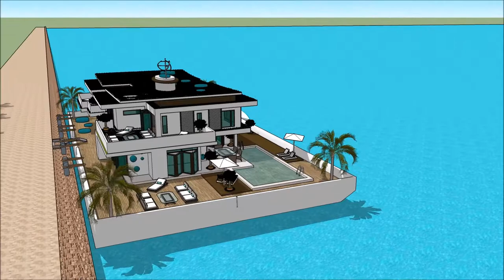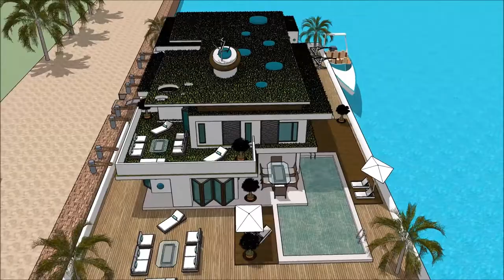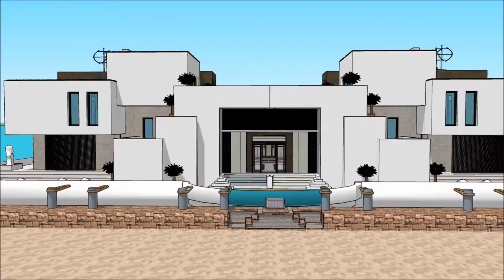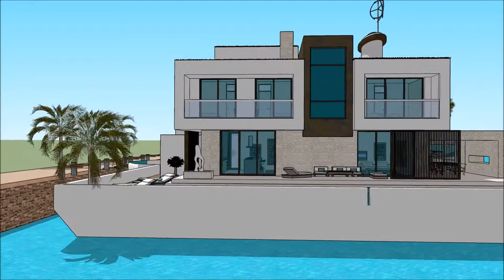luksusowe projekty rezydencji rezydencja czy palac rezydencja luxury hotel rezidence u jezera na skr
The floating house villa houseboatzania launching an innovative high-end luxury yacht floating house villa mansion home design potentially as a display of exhibition of the luksusowe projekty rezydencji rezydencja czy palac rezydencja luxury hotel rezidence u jezera na skr.

The collection of the Floating house villa houseboatzania concept luksusowe projekty rezydencji rezydencja czy palac rezydencja luxury hotel rezidence u jezera na skr consists of high luxury and architectural art pieces in minimalism combined with living on the waterfront of the harbour.

The floating house villa mansion yacht design has the basis to sustain living with high standards and contemporary structural design luksusowe projekty rezydencji rezydencja czy palac rezydencja luxury hotel rezidence u jezera na skr with numerous of prospects for excessive living and celebrating the desire of life worldwide: